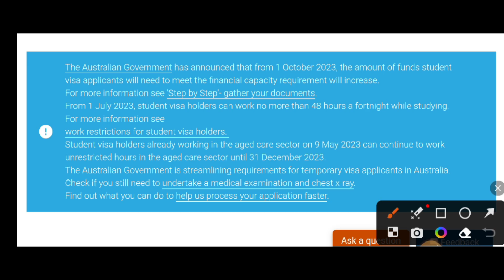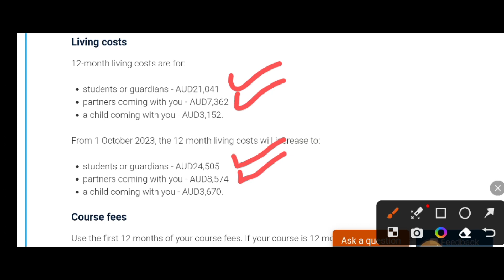(Funds Increased) 🔥 Australia Student Visa New Update 🔥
Australia student visa updates 2023study in australia for international students
australia immigration news
australia immigration news 2023
australian immigration newsimmigration news australia
australian immigration news 2023
latest australian immigration news
Student visa australia
australia visa